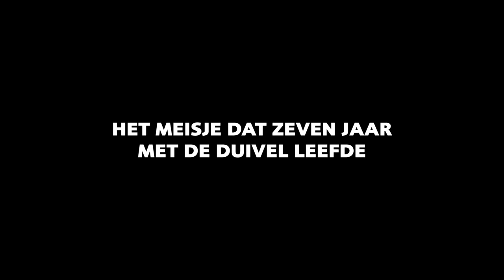Trailer Mariken in de tuin der lusten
Mariken in de tuin der lusten, 7 okt t/m 21 nov in de Nederlandse theaters. Zie